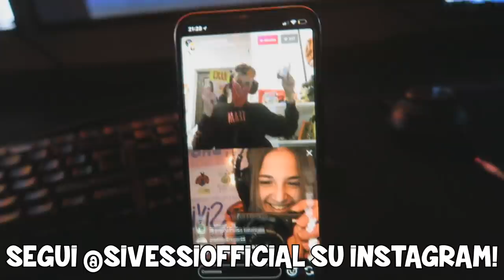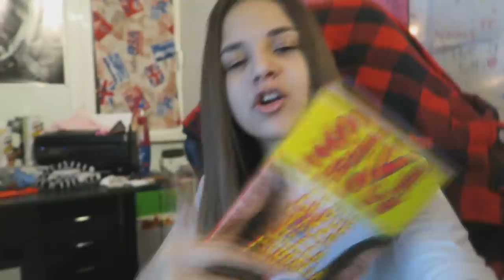IL MIO PRIMO TATUAGGIO! *PAZZESCO*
»Musical.ly : sivishow02

▬▬▬▬▬▬▬▬▬▬▬ஜ۩۞۩ஜ▬▬▬▬▬▬▬▬▬▬▬▬▬

» Età : 15 Anni
» Nome : Silvia
» Passione : YouTube
» Dove abito : Roma